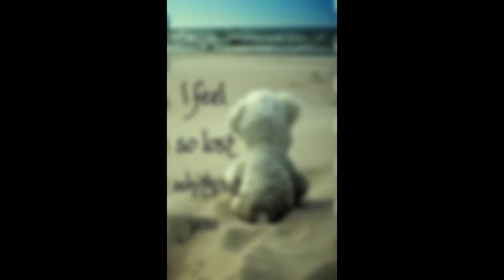Don Dada - Lost Without You (Prod. By Mark Wilson For MDubMuzik, Inc.)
Written on 11/7/16

Those who listen to my music know I tend to make "Love Songs" dedicated to my music. This is another one of those type of songs cause truth is I feel lost without being able to make music...…Who would've thought it would take me 4 years to finally get this song out. I felt lost in those 4 years lol. But I"M BACK AND I FEEL ALIVE AGAIN!